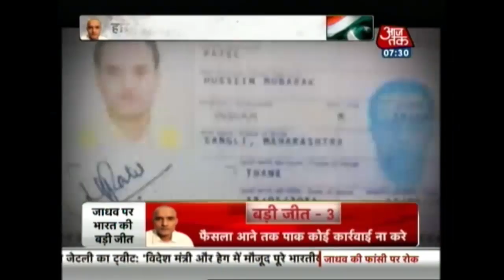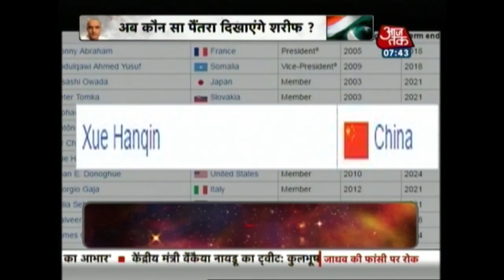After ICJ Ruling In India's Favor, Pakistan Refuses To Accept ICJ's Verdict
After International Court of justice stayed the execution of former Indian army officer Kulbhushan Jadhav, Pakistan refused to accept ICJ's Verdict. Check out the complete video to know more...